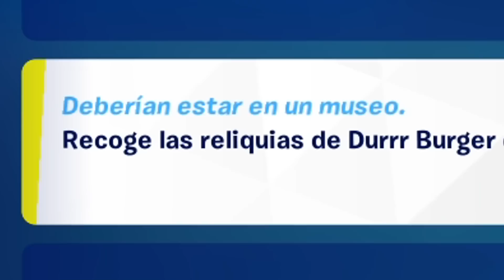Como COMPLETAR TODAS LAS MISIONES DE INDIANA JONES en FORTNITE - DESAFIOS de INDIANA JONES FORTNITE